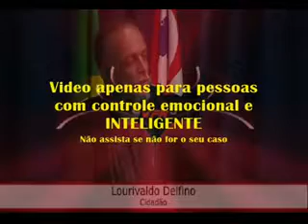VPR DV 18 O Vampiro e o cidadão otário do municipio de Bocaina